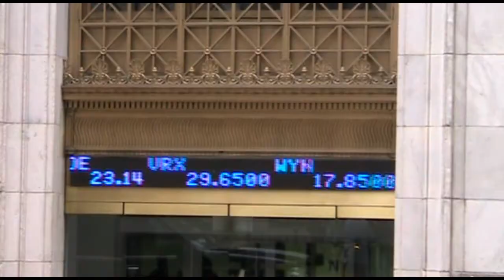Financial News 7/16/12 - LIBOR Scandal, MSNBC, Mark Zuckerberg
And from the newest developments in the LIBOR rigging scandal. On top of paying a 453 million dollar fine, and CEO Bob Diamond leaving, Barclays has now been ousted from the rate-setting panel for interbank lending in the United Arab Emirates. The Emirates Interbank Offered Rates, is set by a panel of 12 banks, to price financial products in the Gulf's financial centre. Rumor has it they tried to manipulate the Emirates Interbank Offered Rates as well. Today Mr. del Missier will speak in front of parliament, which will hopefully shed some more light on who is responsible, for this banking disaster. Tune is again soon for a detailed explanation, on what the rigging of the LIBOR means for the average US consumer.

Microsoft, the world's largest software maker, has been eying the world of online news, and has now taken the first step in building its own online news service, independent of NBC. Microsoft has left the joint venture that created MSNBC.com (yes MS did stand for MicroSoft, I am sure you knew that). NBC is buying Microsoft's 50% stake in the venture for an undisclosed amount and MSNBC.com will now become NBCNEws.com/
This is yet another sign, that internet exposure is becoming more crucial to a company's business.

 Mark Zuckerberg is making headlines over his recent refinancing of a $5.95 million mortgage on his Palo Alto home, giving the term "the one percent" a whole new meaning. Zuckerberg's 30-year adjustable rate mortgage, started with an initial 1.05%, and with the FED signaling that interest rates will be near zero for another 2 years, this is actually a pretty sweet deal. While almost all lending rates are currently at record lows, high net worth individuals can get even lower rates, if they are prepared to take the risk of monthly interest rate adjustments. "The one percent" is an expression that was popularized by the Occupy Wall Street Movement, symbolizing the top one percent of the US earns a 5th of the country's entire income and holds over a third of its wealth in its grip of control. Hmmm...so basically free money for the rich!